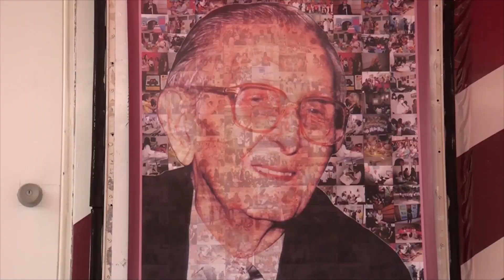TV Catolé - Feira de Sáude FJS/HCR(Setembro 2019)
Até a próxima quarta - feira, 4 de setembro no Hospital Cristo Redentor/HCR, a Fundação José Silveira estará realizando a 14ª Feira de Saúde com muitas ações de saúde para toda a comunidade. Compareça!